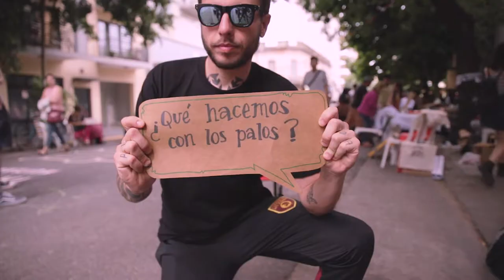¿Qué hacemos con los palos? En el FestYvalgamos La Pena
Cámara participativa realizada el sábado 5 de diciembre de 2017 durante el festival FestYvalgamosLaPena, realizado en la puerta de la CasonaCulturalHumahuaca. El festival fue a beneficio de CORREPI y Madres Víctimas de Trata.
¡¡Gracias a todoas loas que participaron!!